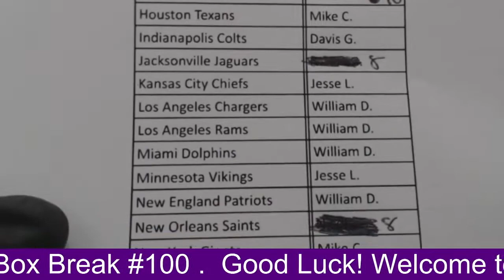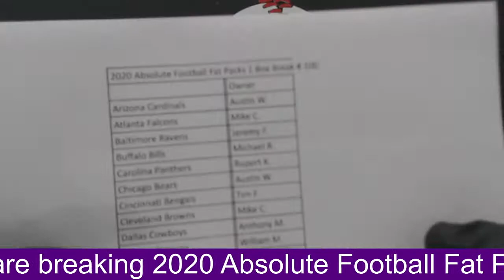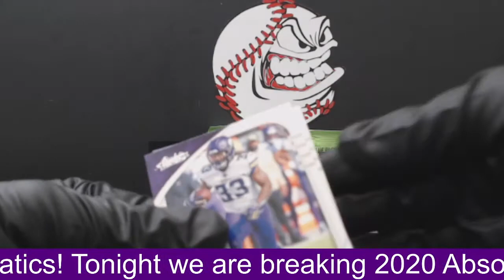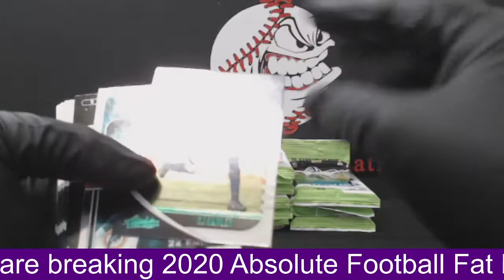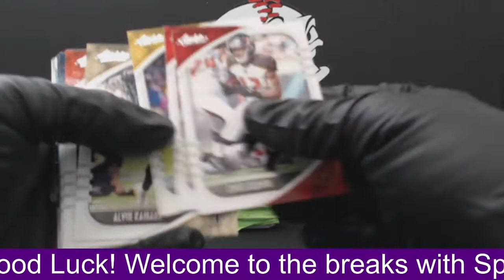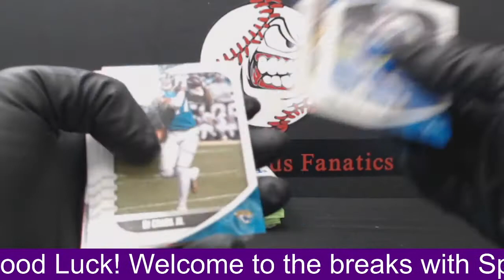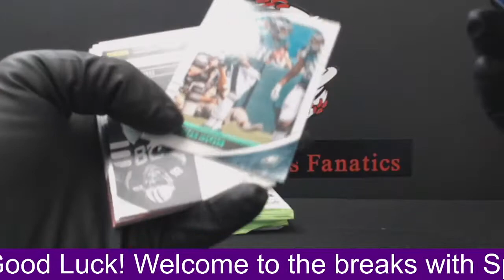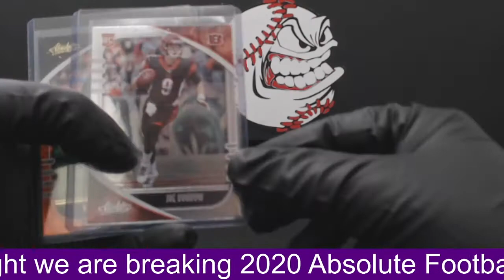2020 Absolute Football Fat Packs 1 Box Break #100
Tua, Burrow, Herbert, Hurts, Miller